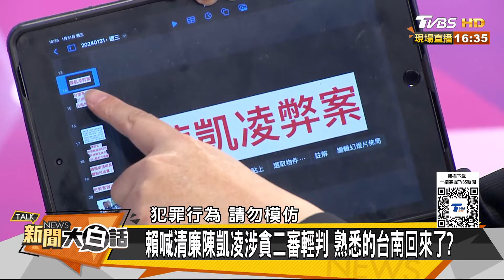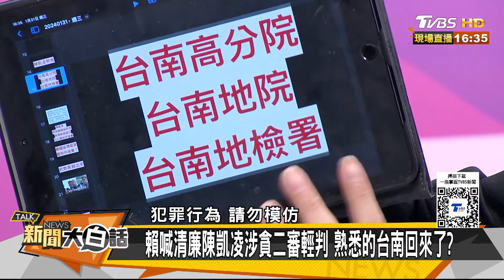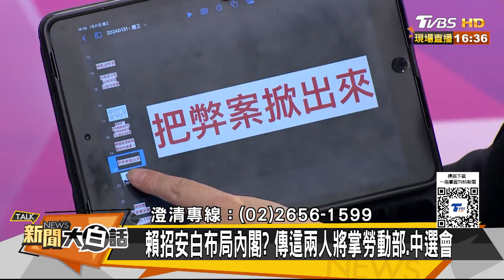郭正亮爆賴封官招安2白委？台南民進黨貪汙犯接連輕判 新聞大白話@tvbstalk 20240131